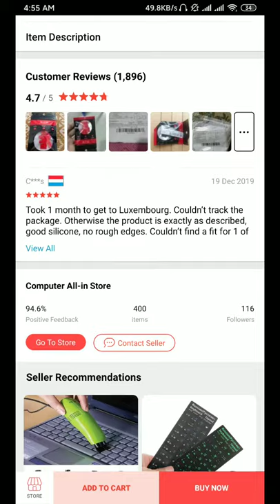Anti Dust Plug Stopper Universal Dustproof USB Port laptop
US $0.33  16%OFF | 13Pcs Silicone Anti Dust Plug Stopper Universal Dustproof USB Port HDMI RJ45 Interface Cover For Laptop PC